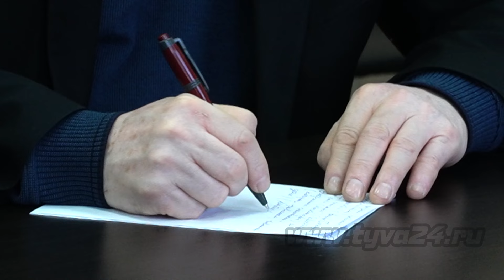Артисты Москонцерта у нас в Туве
В конце февраля в рамках рабочей поездки в Москву министр культуры Тувы Виктор Чигжит посетил Москонцерт в связи с предстоящим празднованием юбилейной даты республики: 80-летия со дня добровольного вхождения ТНР в состав СССР. Итогом договоренности стал приезд артистов в нашу республику. Чем они удивят тувинского зрителя, смотрите в сюжете нашего корреспондента.